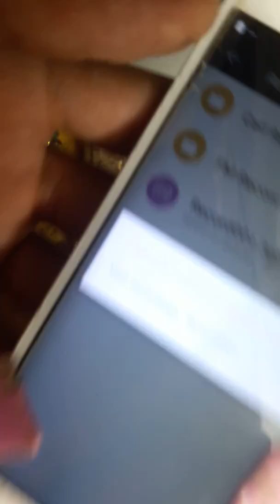Qmobile LT700 Pro Mic Ways working 100%